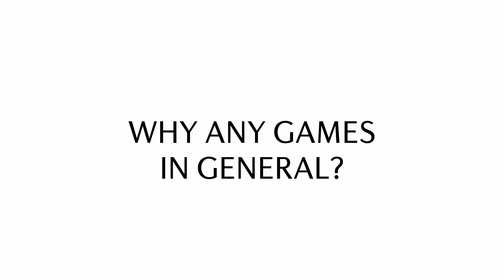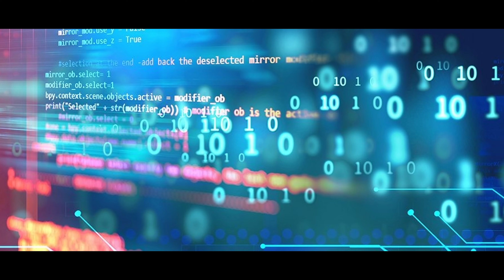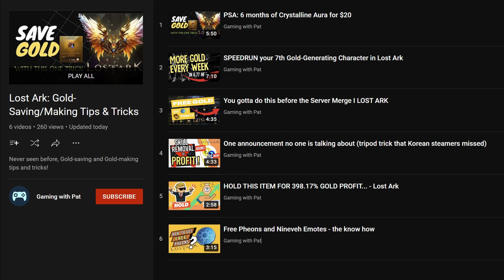Is Lost Ark still fun for you? Here’s why it is or isn’t.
I go over my personal opinion and perspective on what makes Lost Ark fun and why some people may or may not be enjoying the game.

This video may inspire a happiness check.

Are you still happy playing Lost Ark?
Do you wonder why you are still playing Lost Ark?
What is the true fun factor of Lost Ark?

I understand everyone has different perspective on the game and on life/happiness in general so let me know what your thoughts are in general in the comments below.